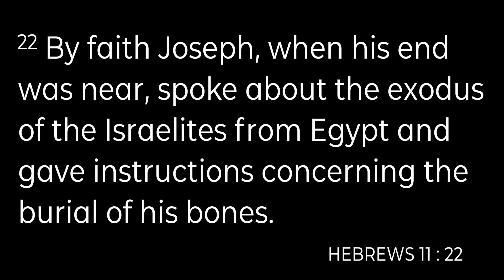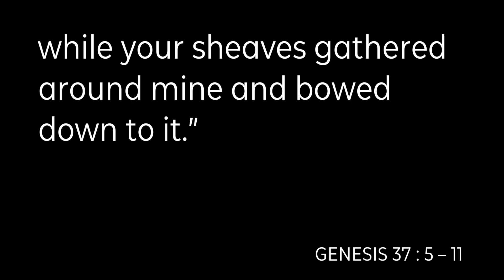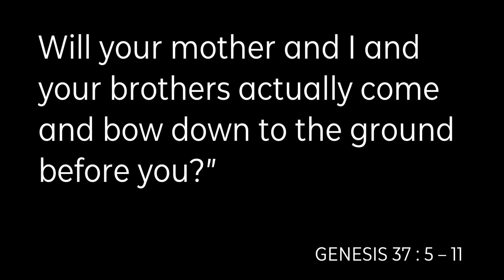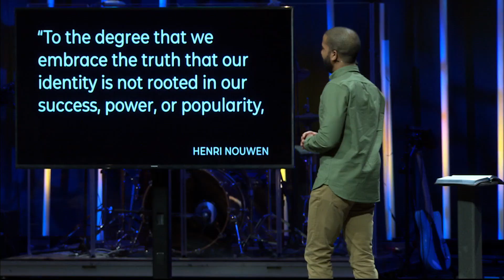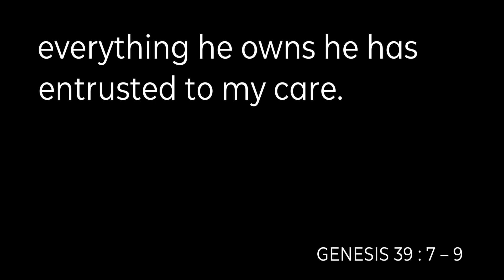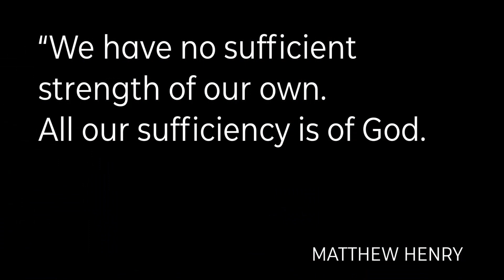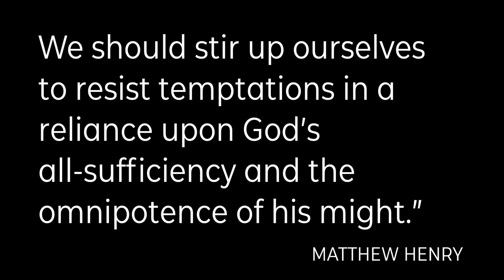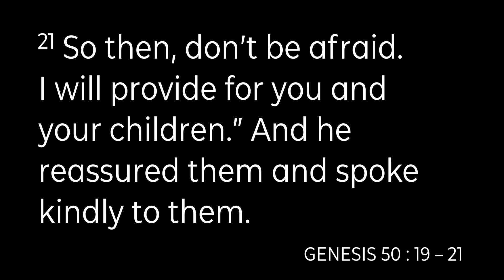By Faith: Joseph (Contemporary Service)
Pastor Wil Franco's sermon from the Contemporary Service.